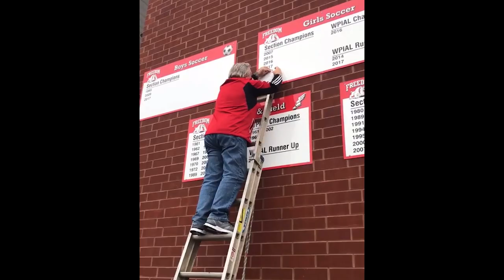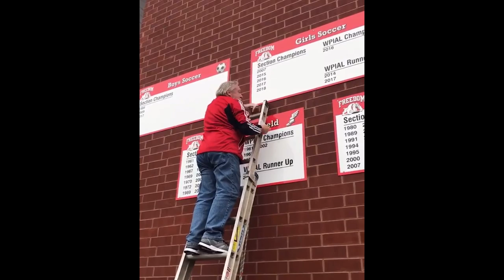Thank you Freedom High School! Class of 2020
This video is to dedicate my class of 2020 and what a fun ride it has been!